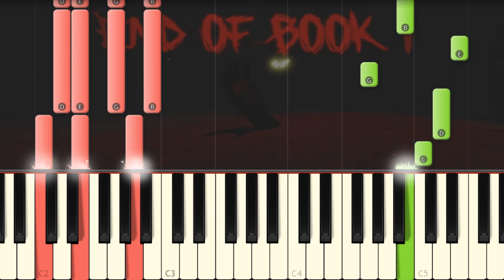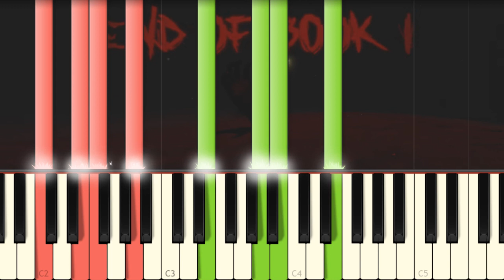The Mimic ROBLOX End of Book 1 Theme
I play on piano the song that plays when you defeat Sama!